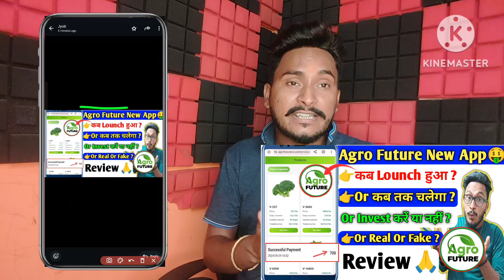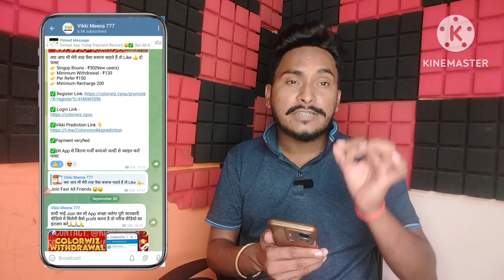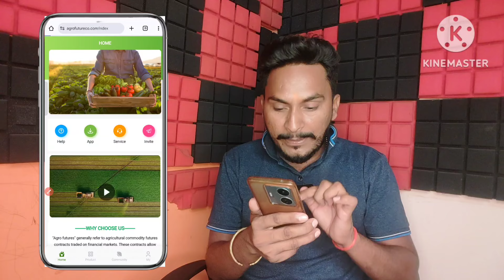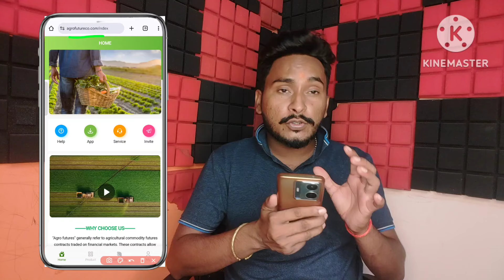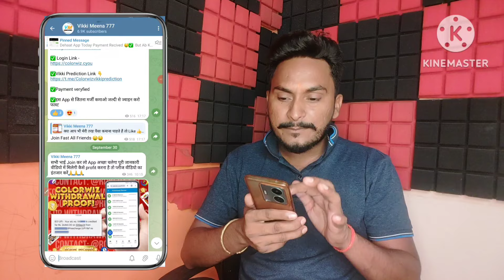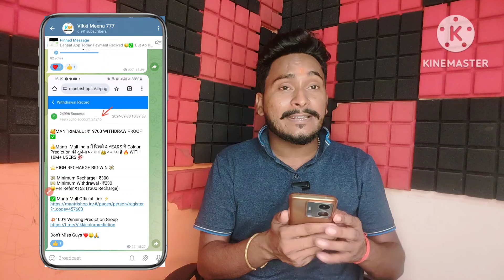agro future earning app real or fake | agro future app withdrawal | agro future app full review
mhipob spar company real or fake | mhipob spar app withdrawal | mhipob app | lvmh earning app | lvmh earning app

Search Topic
Agro Future App Se Paise Kaise Nikalen
Agro Future Earning Website Review
Agro Future App Fake Or Real
Agro Future Earning Website Update
Agro Future Earning App Payment Proof Today
Agro Future App Withdrawal
Agro Future Earning App Withdrawal
Agro Future Earning App Invest Kare Ya Nhi
VAS Earning App Closing date Fix
VAS App Final Update
Agro Future App Se Paisa Kaise Kamaye
Agro Future App Kab Tak Chalega
Agro Future App New Update
Agro Future App Payment Proof
Agro Future App Full Information
Agro Future Earning App Full Details
VAS App Fake Ya Real
Vikki Meena Earning Trick
VAS Task Earning App Withdrawal
VAS Earning App Real Or Fake
VAS Task Earning App Fake Or Real
RPC Earning Website Review
RPC Task Earning App Withdrawal
RPC Task App Withdrawal Problem
RPC Task Earning App Fake Or Real
RGA Task Earning App Withdrawal
RGA Earning App Real Or Fake
Huimin Earning Website Withdrawal
Mhipob Spar Company Real Or Fake
Mhipob Spar Company Kya Hai
Mhipob Spar Company
Mhipob Spar Online Earning App
Mhipob Spar Earning Website Review

मैं एक (Youtuber) प्रचारक हूं, ना कि कोई सलाहकार। ll मेरा काम है रोज नई-नई इंफॉर्मेशन शेयर करना, आजकल बहुत ठग्गी चल रही है, तो आप जो भी पैसा निवेश करें सोच समझ कर करें। पैसा निवेश करने से पहले पूरी तरह जांच पड़ताल कर लें। इसमें आपको लाभ हानि हो सकती है, पैसा अपनी जिम्मेदारी के ऊपर ही निवेश करें, इसमें हमारा और हमारे यूट्यूब चैनल Vikki Meena Earning Trick का कोई योगदान नहीं होगा, ना ही कंपनी से हमारा कोई लेना देना है।

धन्यवाद